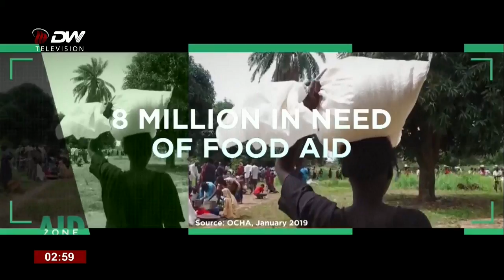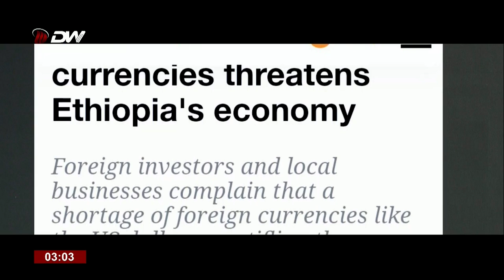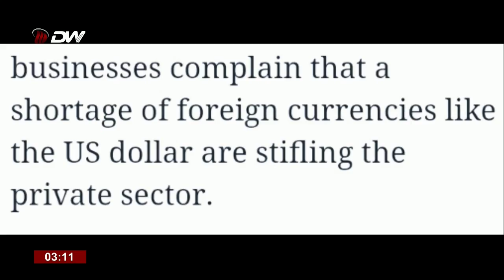ኣብ ለውጢ ዘሎ ነውጢ ሰነዳዊ ምድላው ኣብ እዋናዊ ኩነታት ሃገር ክረአ ዝግበኦ